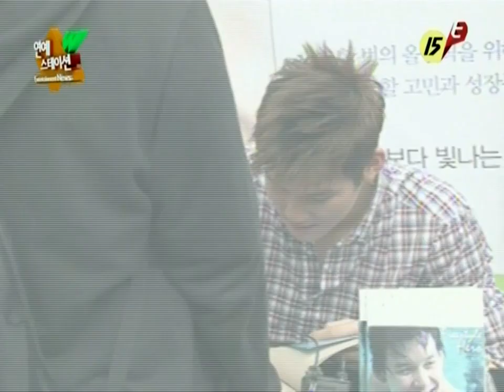120903 ETN Ent. Station KARA Fansign